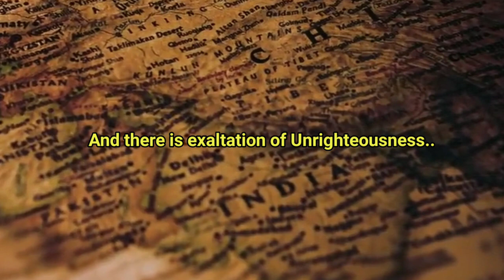Mauryan Empire (Maurya Bharatam) - Indian Empire Gangsta's Paradise edit | Dharma